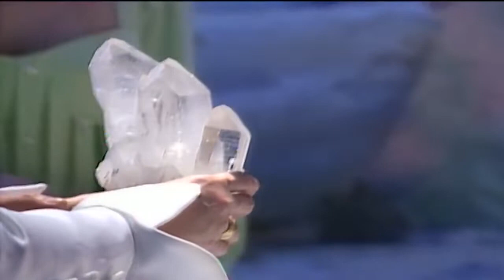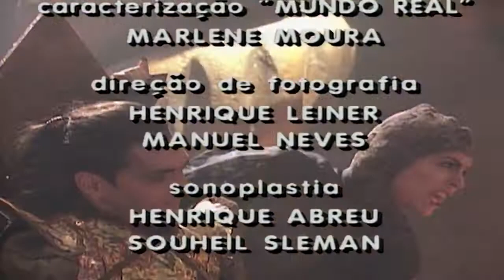Caça Talentos: Episódio 4 Completo - Relembre o Sucesso dos Anos 90! ( 1996)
Viaje no tempo com Caça Talentos! Assista ao episódio 4 completo do seriado que marcou época nos anos 90, incluindo o episódio piloto.

Caça Talentos": A novelinha que encantou uma geração

Em 1996, a TV Globo estreava um seriado que marcaria época: Caça Talentos. Protagonizada por Angélica, a trama contava a história de Bela, uma menina que, criada por fadas, se apaixona por um humano e precisa escolher entre dois mundos.

Relembre os personagens:

* Bela (Angélica): Uma fada atrapalhada e divertida que se apaixona por Artur.
* Artur (Eduardo Galvão): O dono da agência de publicidade Caça Talentos.
* Violeta (Bettina Viany): A fada madrinha de Bela.
* Margarida (Marilu Bueno): A fada que cria Bela como se fosse sua filha.
* Palmira (Ana Paula Tabalipa): A secretária atrapalhada da agência Caça Talentos.
* Faísca (Ricardo Blat): Um duende que vive aprontando confusões.
* Arsênico (Jonas Torres): Um bruxo malvado que quer destruir Bela.

[ Sucesso de público e crítica]

Caça Talentos foi um grande sucesso de audiência, conquistando crianças e adultos. A novelinha também foi elogiada pela crítica por sua história leve e divertida, seus personagens carismáticos e seus efeitos especiais inovadores para a época.

[ Legado]

Caça Talentos marcou a infância de uma geração e até hoje é lembrada com carinho por muitos fãs. O seriado também influenciou outras produções infanto-juvenis da TV brasileira.

[ Curiosidades]

* A produção toda foi gravada nos estúdios da Tycoon e na Central Globo de Produção (Projac), na Barra da Tijuca.
* O cenário da floresta onde se passava grande parte da ação da novelinha contava com árvores e um lago artificial.
* O seriado contava com muitos efeitos especiais para ilustrar as mágicas da fada Bela e de seus amigos do mundo da fantasia.
* Atores como Dercy Gonçalves, Maurício Mattar e Caetano Veloso fizeram participações especiais na trama.